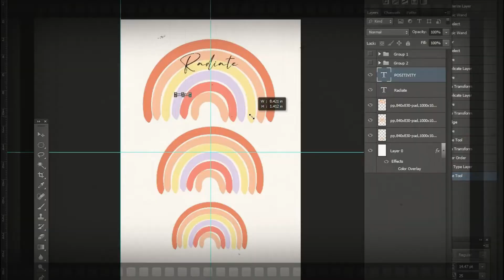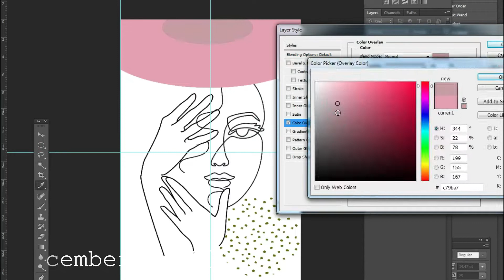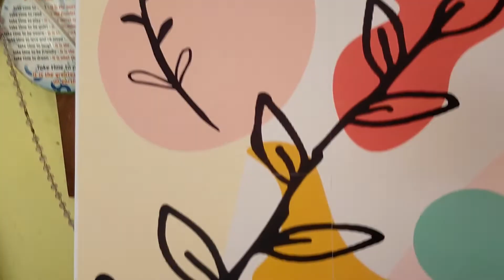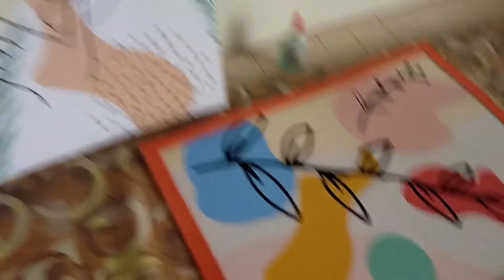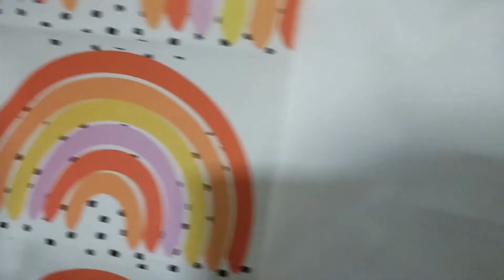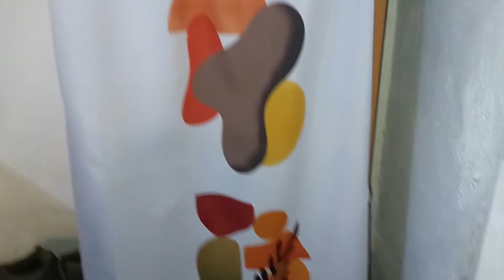VLOGMAS DAY 5 & 6: DIY AESTHETIC WALL ART AND CURTAIN | DS Cipre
Hello everyone another day another vlog
sharing my DIY aesthetic wall art!

Music Info: Christmas Waltz by RomanSenykMusic.